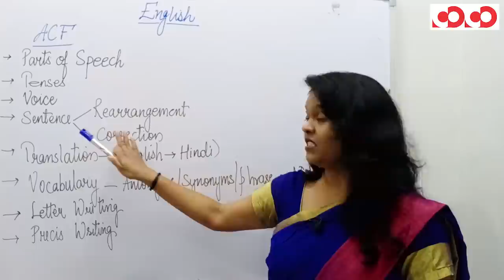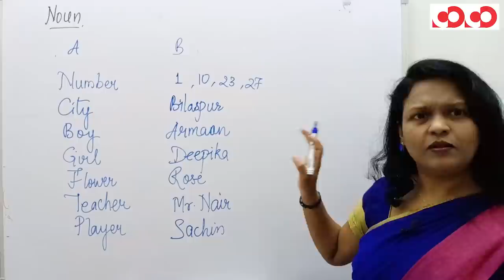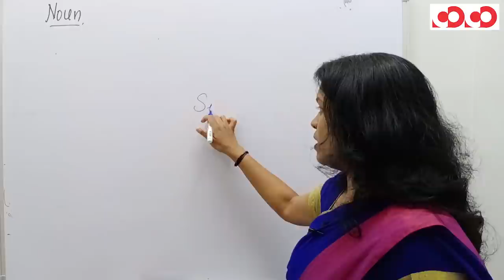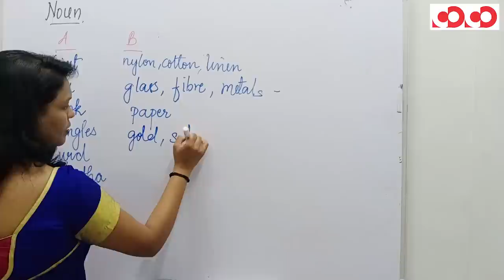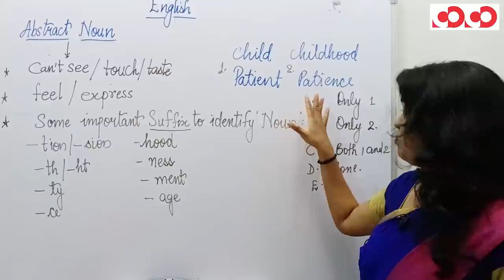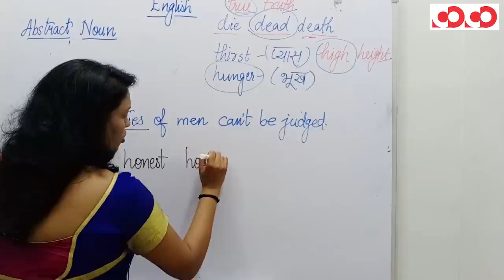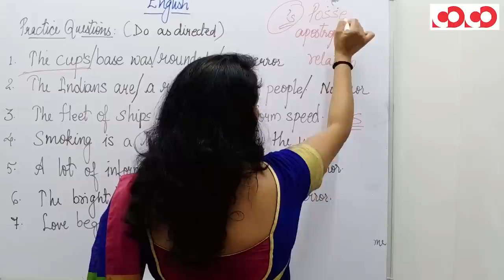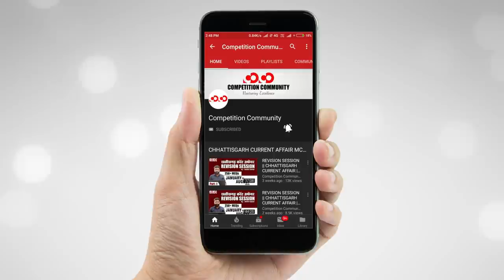English || संज्ञा || ACF Demo Lecture